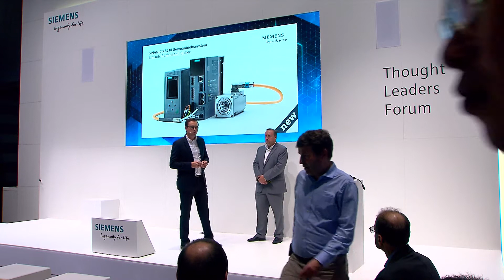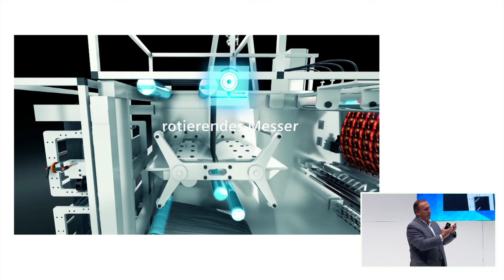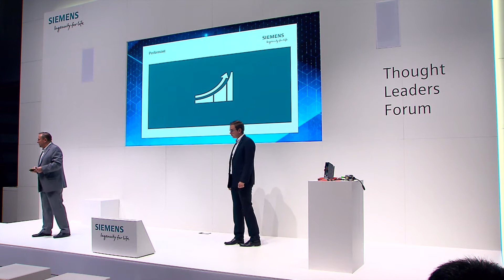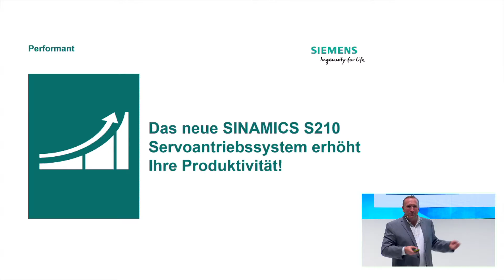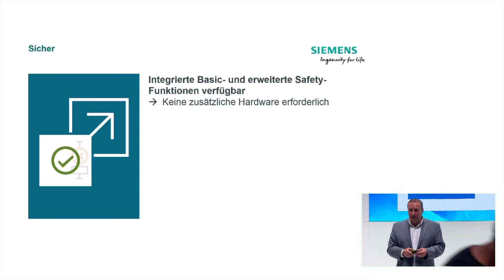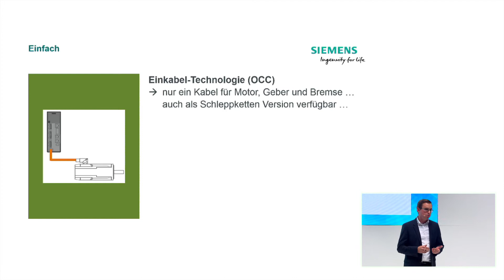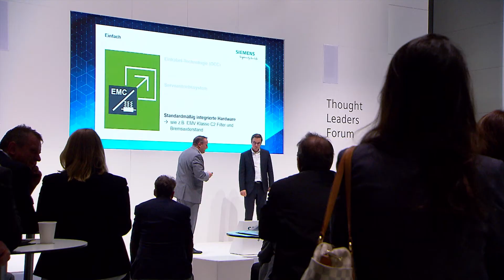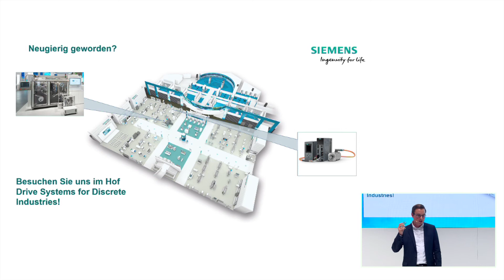Das neue Servoantriebssystem SINAMICS S210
SINAMICS mit Safety Integrated macht Ihnen das Engineering Ihrer Sicherheitsfunktionen besonders einfach. Erleben Sie wie schnell die Anbindung an die SIMATIC via sicherer Kommunikation mit PROFIsafe möglich ist und erfahren Sie mehr über den neuen Safety Integrated Abnahmetest.